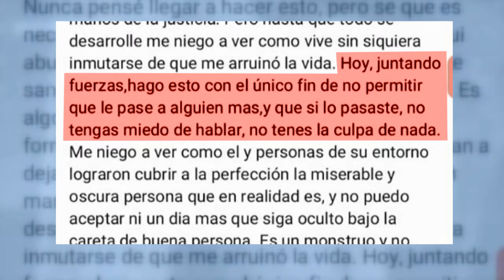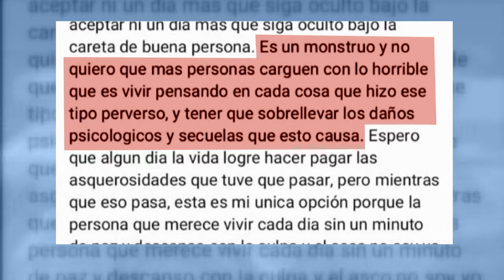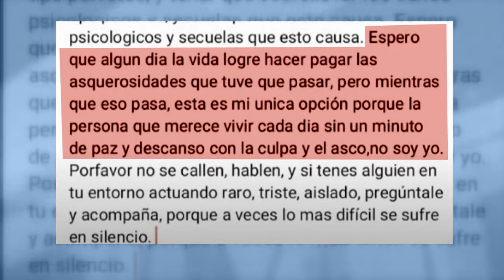Denunció que fue abusada en las redes sociales